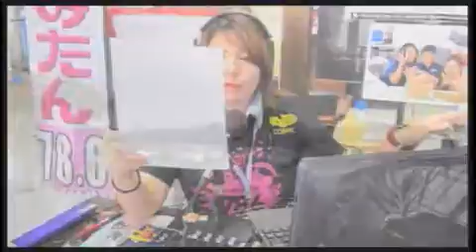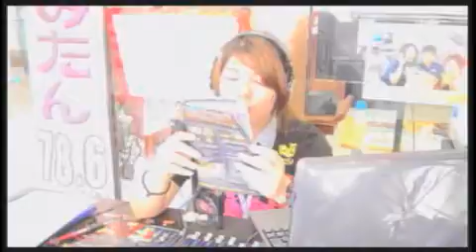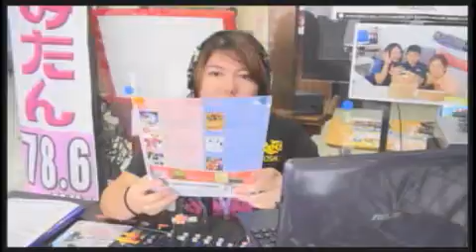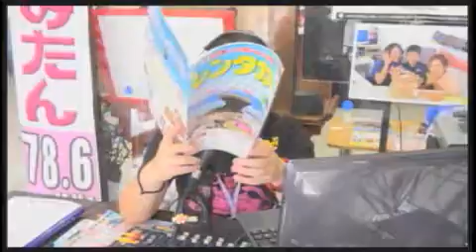2016年１２月１８日（日）「観光情報番組よみたんラジオ！」 かなえ 「よみたん夜あかりプロジェクト」など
2016年１２月１８日（日）「観光情報番組よみたんラジオ！」　かなえ　「よみたん夜あかりプロジェクト」など - Captured Live on Ustream